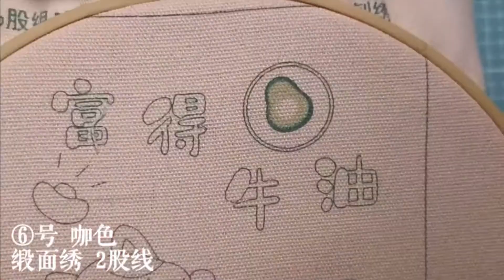富得牛油_繡布制做教程